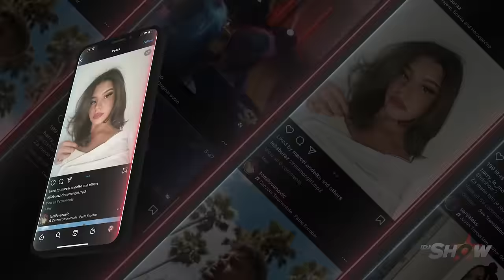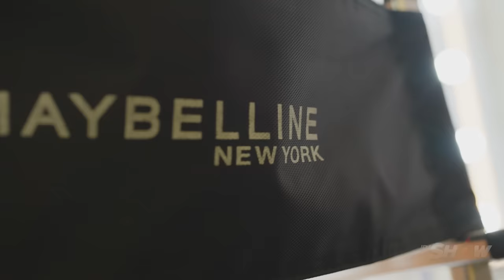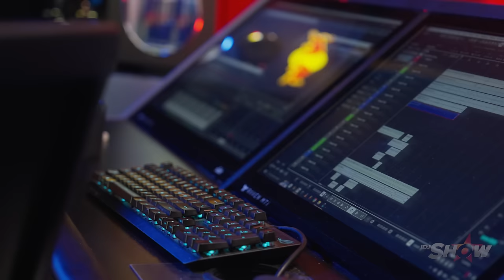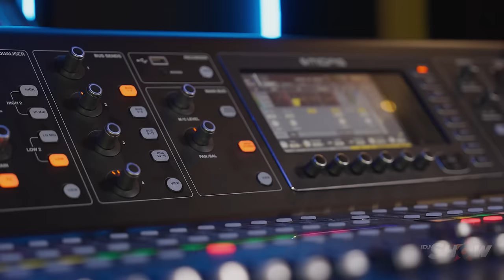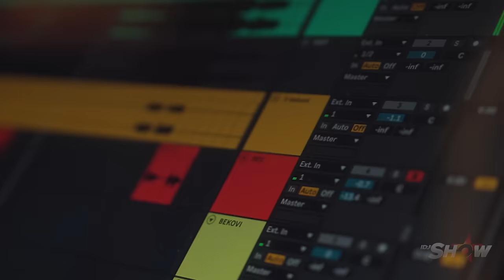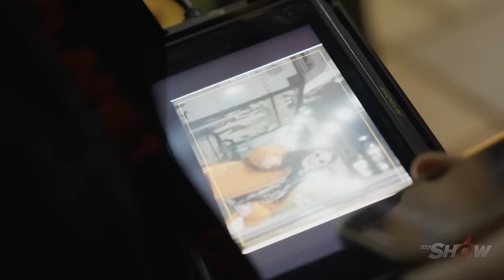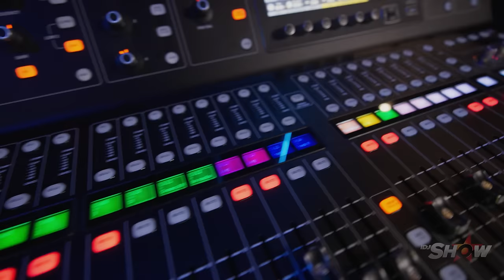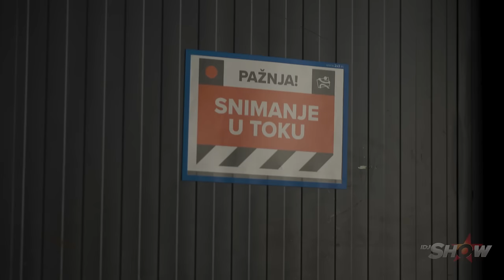S02E13 - 2023 - MUSIC VIDEO #1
Prva polovina finalista, njih 6, predstaviće svoje pesme i muzičke spotove IDJCoach-evima i publici. Kroz njihov razvojni put u IDJShow-u podsetićemo se njihovog rada i napretka, a zatim će uslediti finalno predstavljanje muzičkog spota.

IDJShow sezonu 2 možete pratiti od nedeljom na:
⤷ Youtube-u od 21h na IDJVideos.TV kanalu
⤷ TV kanalu NOVA S od 22:30h
⤷ TV kanalu NOVA BH od 23:30h
⤷ TV kanalu ALFA TV od 23:30h
⤷ TV kanalu NOVA M od 00:00h

IDJShow 2023 S02E13 - Music Video #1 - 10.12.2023.